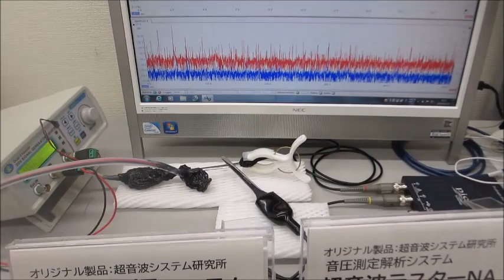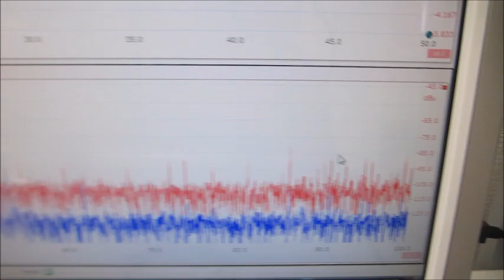オリジナル超音波実験（超音波システム研究所）